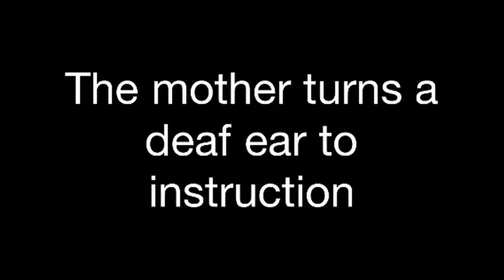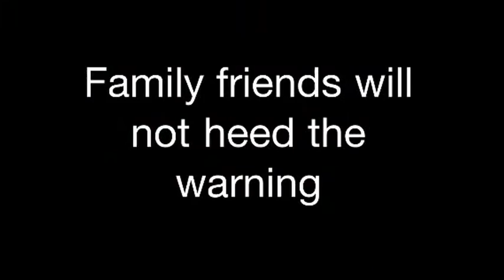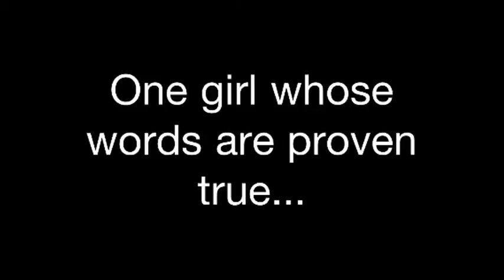Elijah Allegory?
Inspired by Elijah's challenge to the prophets of Baal, the Vista Ridge Saturday Night Kids Branch created a film based on a story by Shelley P.  She was the lone voice of truth (she read the instructions) in a household of people who didn't believe too many sprays of the family's new air freshener could be harmful.  The lesson:  God's way is the BEST way!